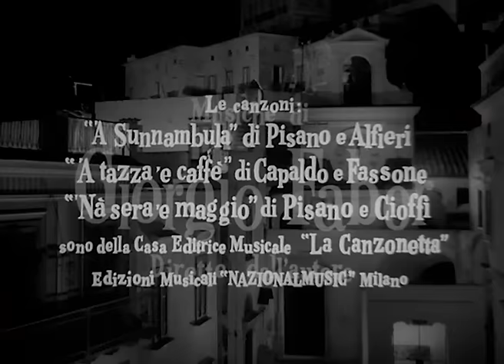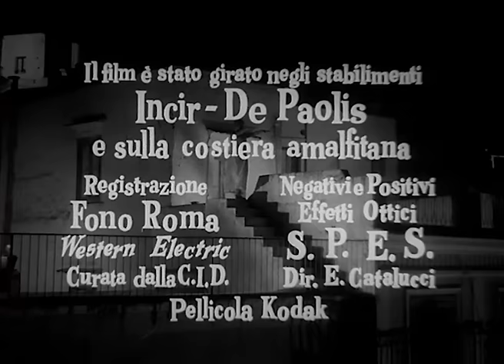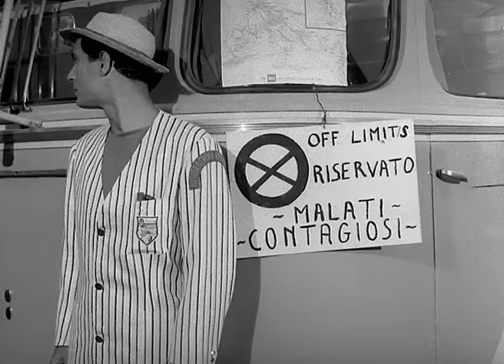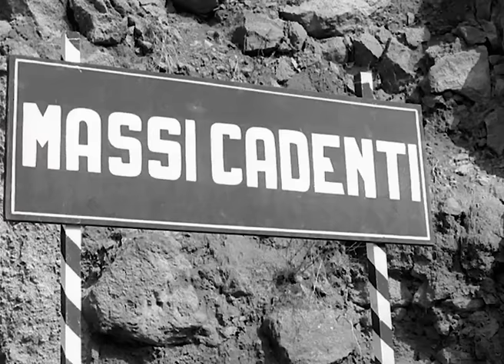Carmela è una bambola - con Nino Manfredi - Film Completo by Film&Clips In Italiano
Regia: Gianni Puccini
Sceneggiatura: Sandro Continenza, Marcello Coscia, Bruno Baratti
Star: Marisa Allasio, Nino Manfredi, Ugo D'Alessio
(1958)

Carmela è stata promessa in moglie dal padre, guappo napoletano, ad un ricco conte, ma la ragazza ogni notte ha delle crisi di sonnambulismo e va a trovare un giovane malvisto da suo padre, Totò.